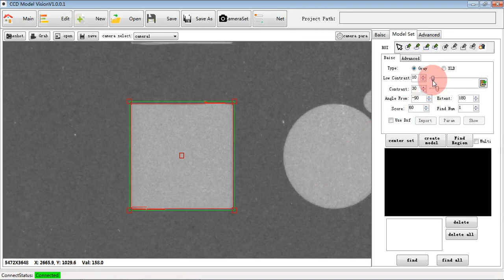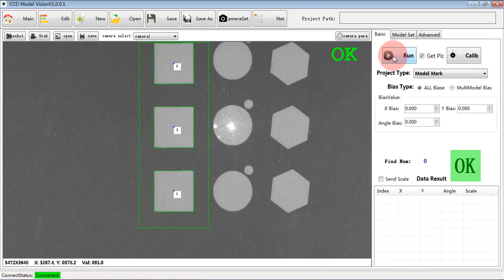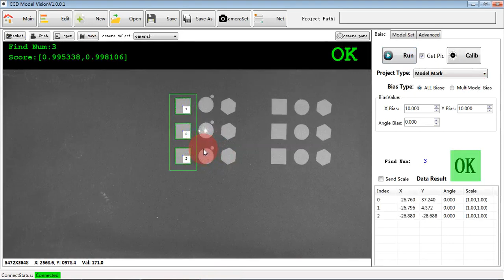3D Laser-CCD model mark tutorial